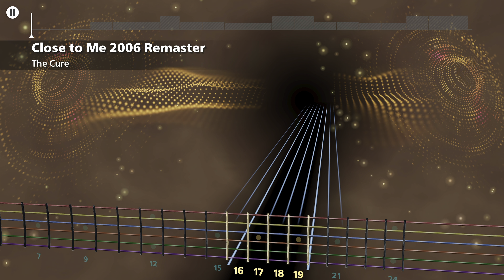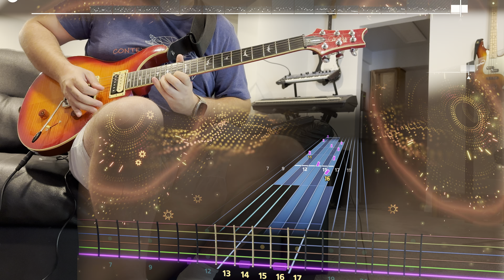Close to Me - The Cure (Lead) Rocksmith+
E Standard

another RS1-style track for high frets and palm mutes? cool